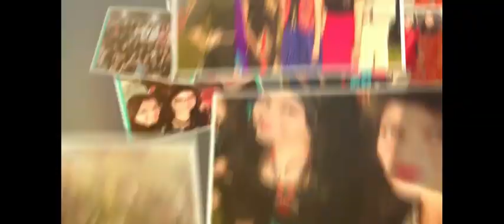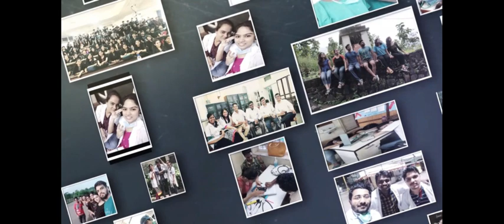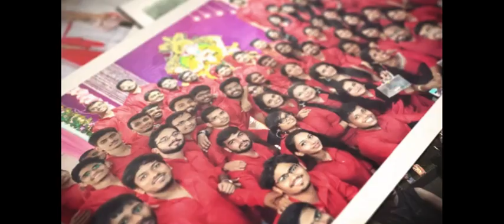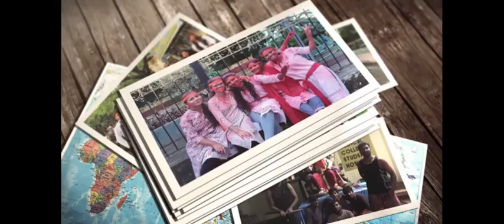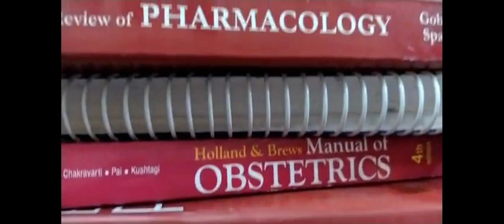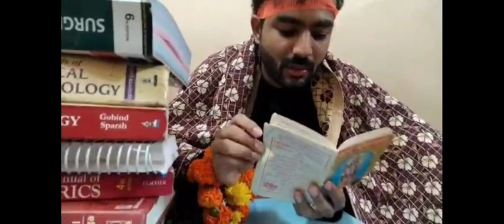MAZZE HI MAZZE, THE CONVOCATION VIDEO OF TNMC BATCH 2014 [HQ]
MAZZE HI MAZZE
The Convocation Video of TNMC Batch 2014.
A memoir for those NAIRITES who were convocated on the 100th year of this Institute.
No matter the hardships or Struggles, the students of Nair always found a way to have mazze hi mazze.

1. Dr. Suvank Rout
2. Dr. Rashmi Patil
3. Aman Sudhanshu

Cinematography
1. Dr. Suvank Rout
2. Dr. Shrutika Pawar
3. Dr. Rashmi Patil

Shoutout to the Helping Hands
1. Dr. Avinash Kashid
2. Dr. Harish Meena
3. Dr. Hrushikesh Mankar
4. Dr. Shreyash Birar
5. Dr. Shibani Patade
6. Dr. Shubham Rangabhal
7. Dr. Aditya Dhavale
8. Dr. Yash Jajjoo
9.  Monu Kumar
10. Kumar Rishav
11. Subhajit Mondal